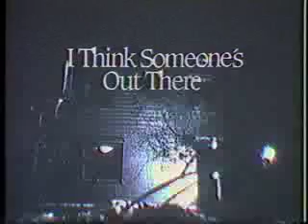HOLY HORROR FILM!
Rev. Ramsey Sparks first horror film for producer Jerome "Junebug" Williams features some of the most terrifying scenes ever captured on 16mm reversal film.